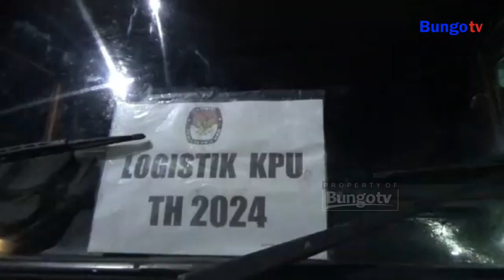KABAR JAMBI - 4.080 BILIK SUARA TIBA DI GUDANG PENYIMPANAN KPU TANJAB BARAT